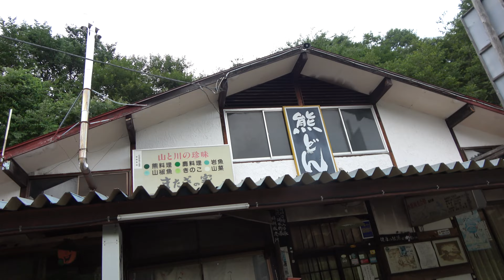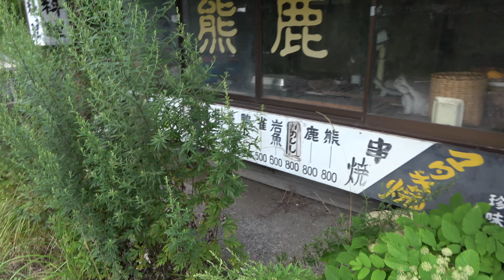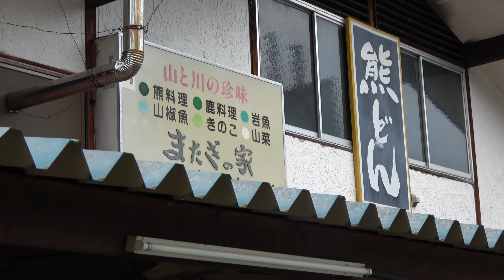【熊どん】（くまモンみたい）熊肉、鹿肉、キジ肉など、不思議な店。廃墟？千と千尋の神隠しに出てきそう。栃木県日光市川俣・奥鬼怒川